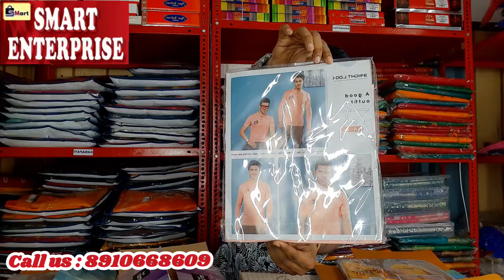T-Shirt Collection 3XL/Wholesale/Readymade Garments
Allow me to introduce the  T-SHIRT COLLECTION at **Smart Enterprise Barrackpore**, Kolkata's premier wholesale readymade garment showroom.

Smart Enterprise Barrackpore
No.966, Badamtala, Ghoshpara Road,
Barrackpore, Kolkata
or
or
check out our YouTube shorts/Video to see these stunning outfits up close. 💐 Elevate your kids' style with Smart Enterprise Barrackpore! 🎉👕👖